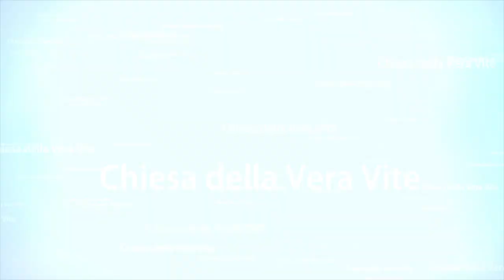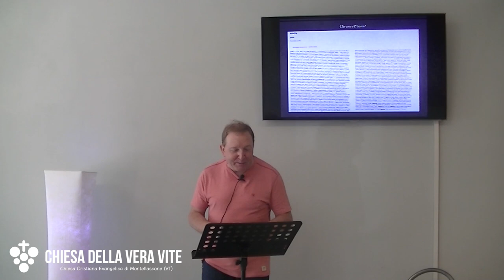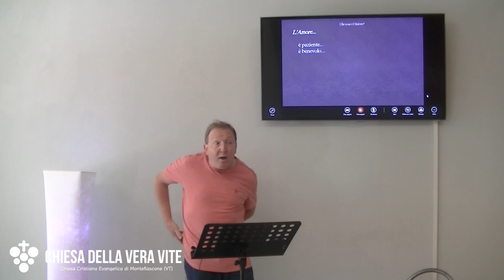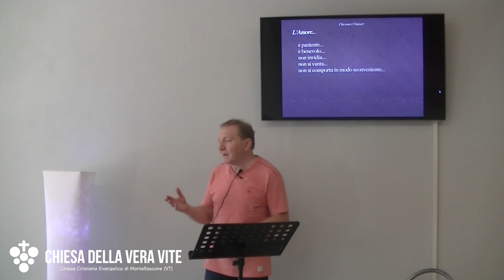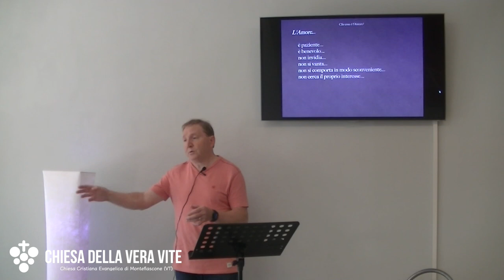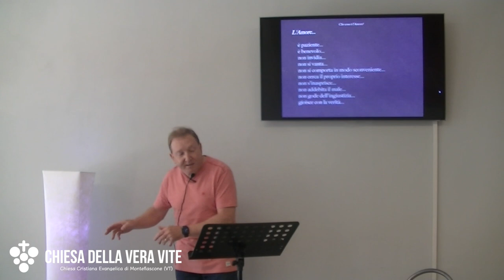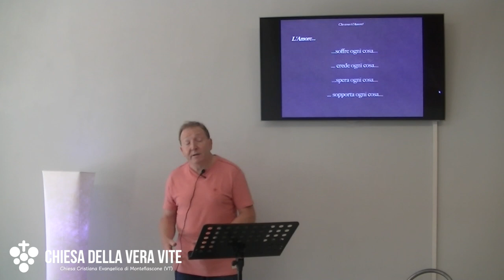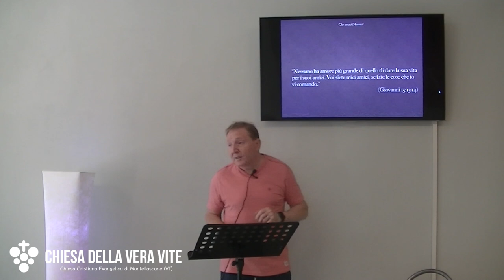Che cosa è l'Amore?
Quale è la tua definizione ideale di amore? Quella dove dai amore per riceverne, o quella dove ami con tutto ciò che ha, senza attendere nulla in cambio, perché soffri, speri, credi e sopporti ogni cosa per amore del tuo prossimo?

Brani utilizzati:

“L’amore è paziente, è benevolo; l’amore non invidia; {l’amore} non si vanta, non si gonfia,  non si comporta in modo sconveniente, non cerca il proprio interesse, non s’inasprisce, non addebita il male, non gode dell’ingiustizia, ma gioisce con la verità;  soffre ogni cosa, crede ogni cosa, spera ogni cosa, sopporta ogni cosa.” (1 Corinzi 13:4-7)

“Quindi, fratelli, tutte le cose vere, tutte le cose onorevoli, tutte le cose giuste, tutte le cose pure, tutte le cose amabili, tutte le cose di buona fama, quelle in cui è qualche virtù e qualche lode, siano oggetto dei vostri pensieri.” (Filippesi 4:8)

“Nessuno ha amore più grande di quello di dare la sua vita per i suoi amici. Voi siete miei amici, se fate le cose che io vi comando.” (Giovanni 15:13-14)